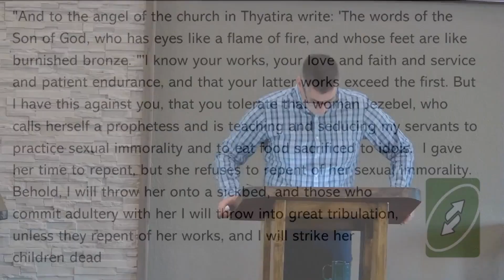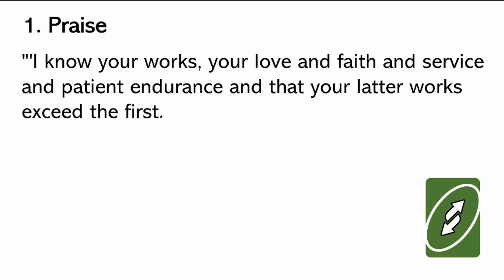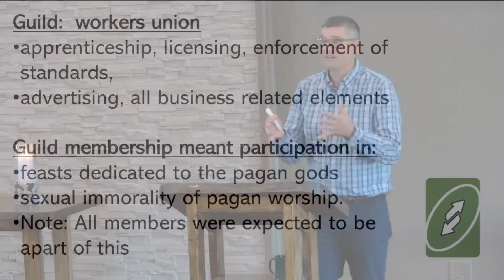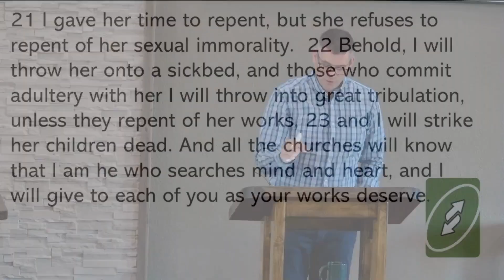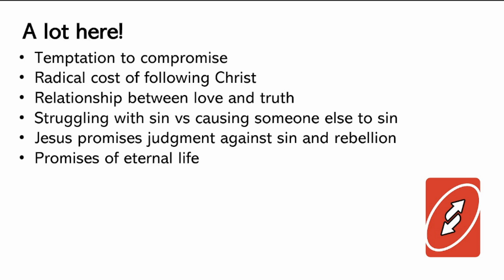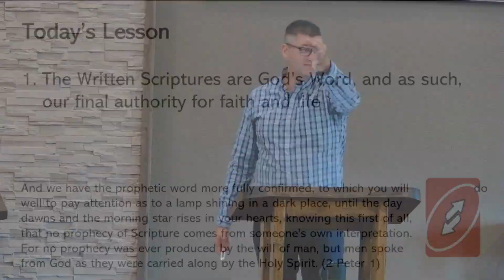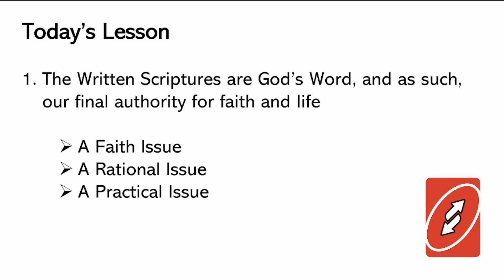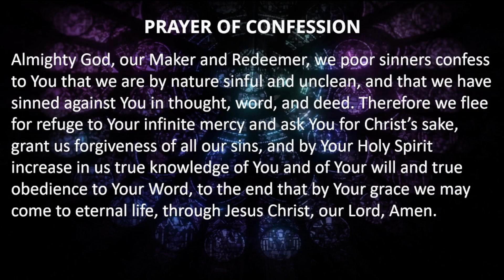Reorientation Sermon Series - Part 8